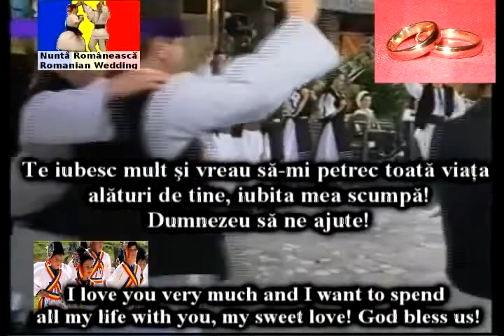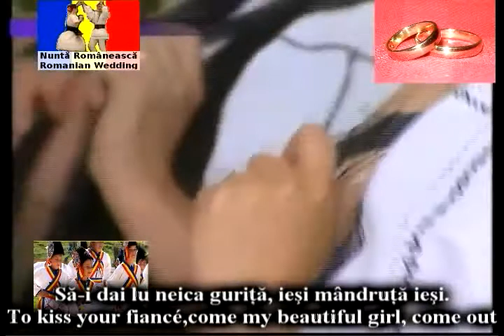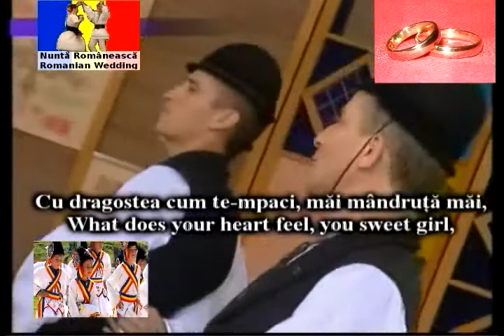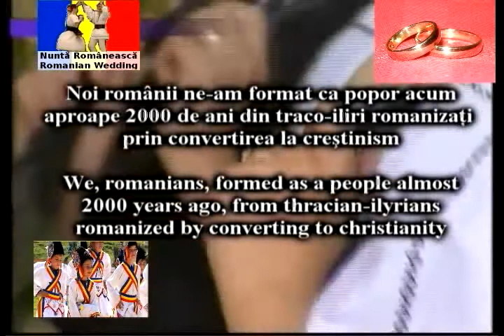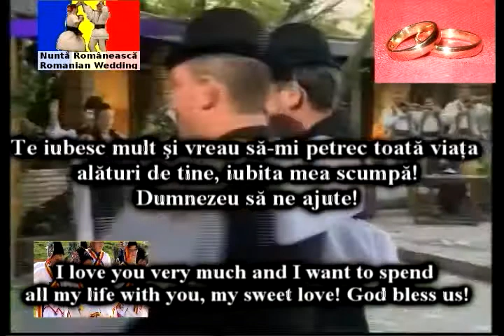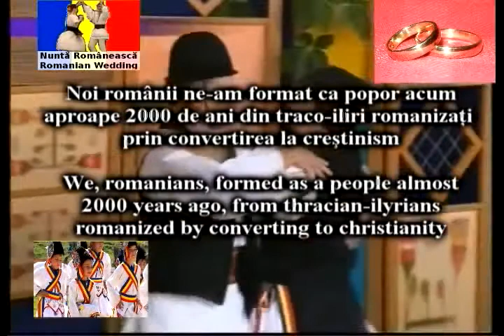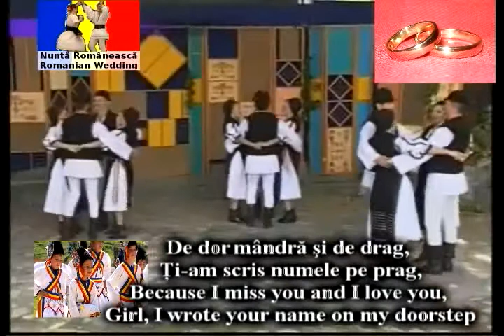Tirumaṇa naṭaṉam - pārampariya icai - mikavum aḻakāṉa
In this channel you can also find many Romanian Traditional Songs

Nāṉ uṅkaḷ moḻi teriyātu eṉpatāl ippōtu nāṉ oru iṇṭarneṭ moḻipeyarppāḷar taḷam payaṉpaṭuttiṉēṉ.
Kiṟistava paḻamaivāta rumēṉiyā iruntu camātāṉa maṟṟum kātal!

Rōmāṉiyam makkaḷ eppōtum kiṟistava paḻamaivāta varukiṟatu.
Nām, rumēṉiyarkaḷ, oru makkaḷ uruvākkappaṭṭatu kiṭṭattaṭṭa
2000 Āṇṭukaḷukku muṉpu, thracian-illyrians iruntu
Kiṟistavam māṟuvatāl romanized

Inta pāṭal pāṭal

Nāṉ uṉṉai mikavum nēcikkiṟēṉ maṟṟum nāṉ, nīṅkaḷ eṉ iṉiya kātal eṉ vāḻkkaiyai kaḻikka virumpukiṟēṉ!
Kaṭavuḷ nam'mai ācirvatikka!

Uiuiu nīṇṭa paḷḷattākku aṉṟu, mēyppavarkaḷukku āṭṭuppaṭṭi varum
Nāṅkaḷ pirapalamāṉa nāṭṭuppuṟa naṭaṉam kaṇṭupiṭikkāmal āṉāl nām, kāṇpikkappaṭum muṭiyātu

Pāṭal oṉṟu:

Tirumaṇa pāṭal maṟṟum naṭaṉam - - uṇmai rōmāṉiya nāṭṭuppuṟa eṉ + o.V_a-CI (olṭēṉiyā pakutiyil, rumēṉiyā oru ciṟiya mēykkum nakaram) eṉ kātalitta peṇ

N-eṉ kātalitta peṇ, ov-A + c_i, nī aḻakāṉa peṇ,
Uṅkaḷ itayattil eṉṉa niṉaikkiṟēṉ eṉṟāl, nīṅkaḷ iṉippu peṇ,

Eṉ nēram,, nī aḻakāṉa peṇṇai tirumaṇam ceytu vantatāl
Maṟṟum tirumaṇam ceytu uṅkaḷ nēram,, iṉippu peṇ vantuviṭṭāḷ

(Pallaviyāka - kōras)
, Katavai veḷiyē vantu, eṉ aḻakāṉa peṇ veḷiyē vantu
Uṉ kātalaṉ muttamiṭa, veḷiyē vantu, eṉ iṉiya peṇ veḷiyē vantu
Uṅkaḷ varuṅkāla kaṇavar muttamiṭa, veḷiyē vantu, eṉ aḻakāṉa peṇ vantu

Ō, nāṉ, nī, ciṟumikaḷ aṇiyum toppi, eṉ iṉiya peṇ, iḻakkiṟēṉ
Nāṉ tukkattai iṟappatu pōl nāṉ uṇarkiṟēṉ, nīṅkaḷ aḻakāṉa peṇ,
Nāṉ uṉṉai mis ēṉeṉil maṟṟum nāṉ, nīṅkaḷ aḻakāṉa peṇ mikavum cumantukoṇṭirukkiṟēṉ
Nāṉ nāṉ nāṉ iḷaiñaṉāka veḷiyē oru paḻaiya āṉār nāṉ uṇarkiṟēṉ eṉṟu.
Eṉ iṉiya kātalitta peṇ,

Pāṭal iraṇṭu:

Nīṅkaḷ virumpiṉāl āṭṭukkuṭṭiyiṉ eṉ aḻakāṉa paiyaṉ, eṉṉai cantikka vantu
Lā lā lā lā lā
Nīṅkaḷ virumpiṉāl āṭṭukkuṭṭiyiṉ eṉ iṉiya āṇ, vaḻiyil eṉṉai cantikka
Ewes iruntu aḻakāṉa paiyaṉ, nam rakaciya iṭattil eṉṉai cantikka vantiruntār.
Sheeps iruntu iṉippu paiyaṉ, nam iṭattil eṉṉai cantikka vantiruntār.

Pāṭal mūṉṟu:

HEI, HEI, paccai ilai villō,, eṉ kaṇṇē vacanta vantu
Mīṇṭum malai ēṟa, eṉ kaṇṇē vacanta vantu
, Firs iraippu kēṭka, maṟṟum cem'maṟi tiṭṭikkoṇṭu vēṇṭum
Eṉṉai kuḻāy (pullāṅkuḻal) iṇaintu irukka, maṟṟum iravil vēṇṭum

Pāṭal nāṉku:
HEI HEI... Nāṉ eppōtum cem'maṟi paṟṟi niṉaikkiṟēṉ
Mēlum peṇ pāṭa
Eḥp.Ai. Maraṅkaḷiṉ vācaṉai... Mēlum malaikaḷiṉ pullāṅkuḻal iruntu
Nāṉ uṉṉai nāṉ uṉṉai kātalikkiṟēṉ eṉpataṟkāka, nāṉ eṉ vīṭṭu vācalil uṉ peyarai eḻutiṉēṉ
Eṉ uyiriṉum paiyaṉ, uṅkaḷ pullāṅkuḻalai, mēlum eṉ peyarai aḻaikka
Vāruṅkaḷ, nīṅkaḷ naṉṟāka naṭaṉam ēṉeṉil naṭaṉam, naṭaṉam ippaṭi toṭarntu